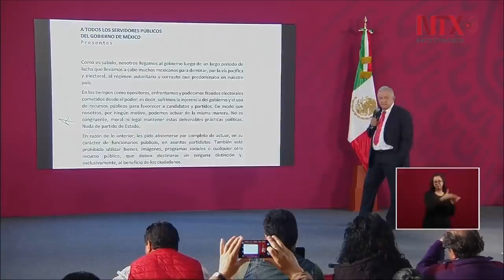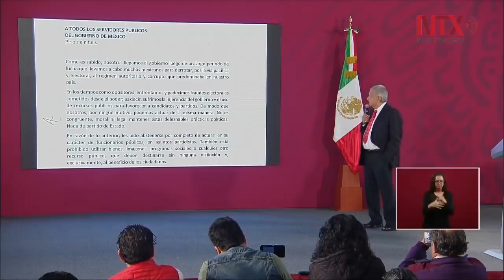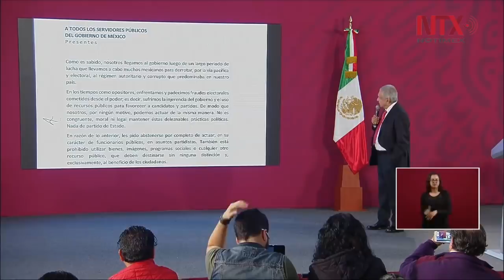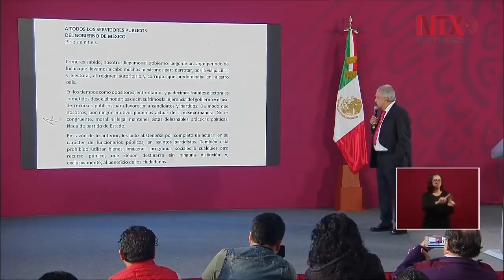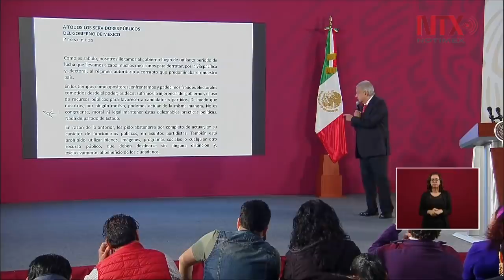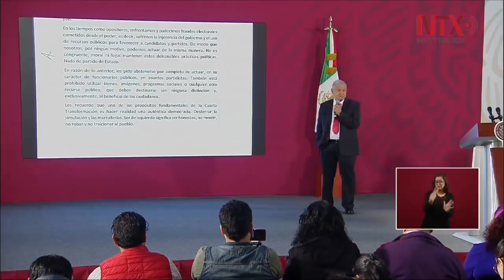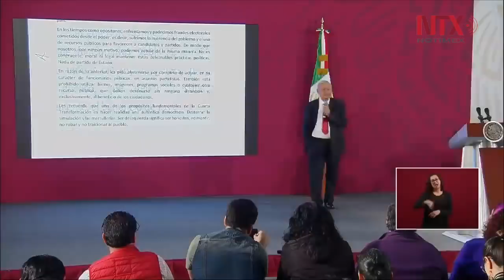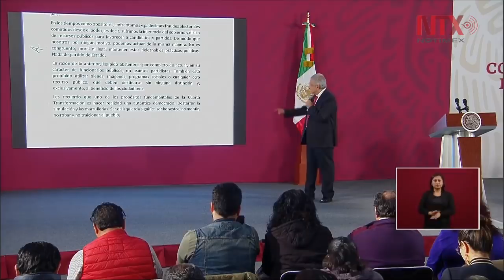Conferencia de Prensa de AMLO, 25 octubre 2019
El presidente Andrés Manuel López Obrador afirmó que si bien la aprobación del Tratado Comercial entre México, Estados Unidos y Canadá (T-MEC) beneficiará a las tres naciones, en el caso de México es un elemento muy importante para lograr que haya desarrollo, no solo económico.